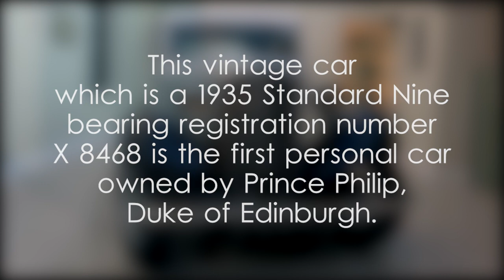Standard Nine 1935 on display at Galle Face Hotel in Sri Lanka - video 1